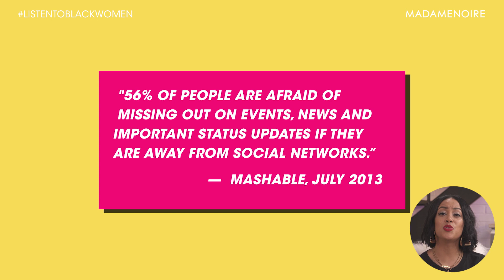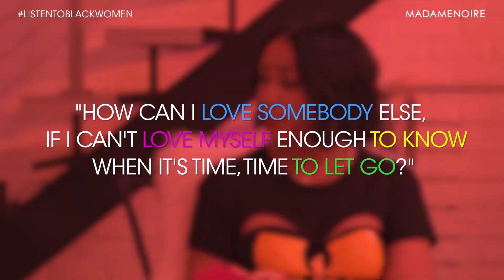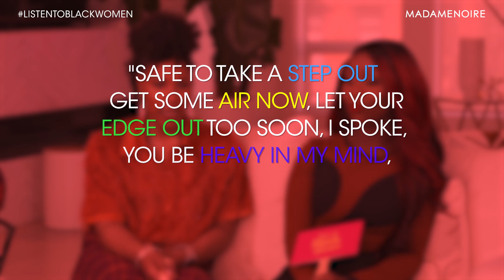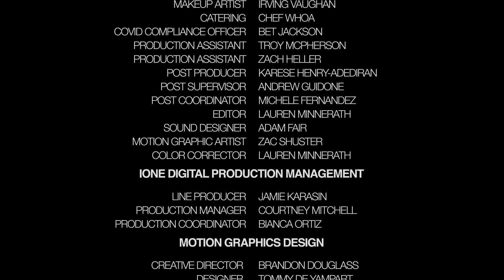How To Beat Social Media Addiction & Protect Your Peace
Social media can go from getting to the bag and making new connections to doom-scrolling and comment trolls real quick. So how are you keeping the balance? This week on the season finale of Listen to Black Women, the ladies are sharing how they protect their peace when the pressures of the online presence gets to be too.